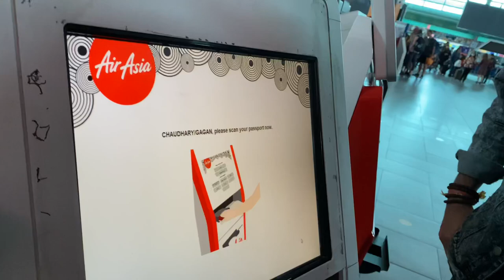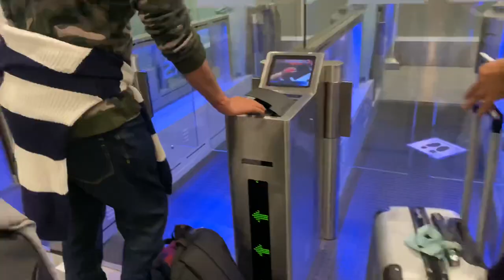Traveling to TWIN TOWERS || KUALA || LUMPUR || MALAYSIA